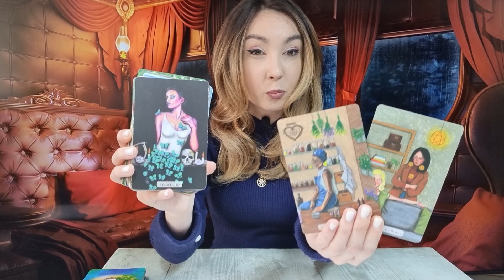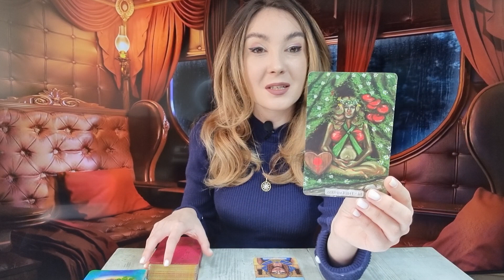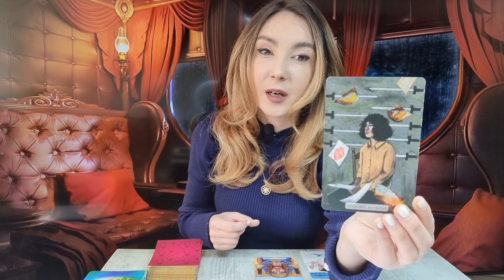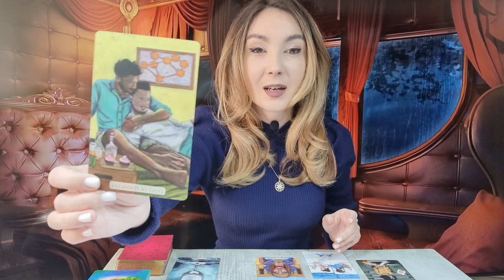𝗩𝗔𝗥𝗦𝗔𝗧𝗢𝗥 ♒️ 𝗔𝗣𝗥𝗘𝗖𝗜𝗘𝗥𝗘 𝗦𝗜 𝗦𝗨𝗖𝗖𝗘𝗦! 𝟭𝟰-𝟮𝟬 𝗡𝗢𝗜𝗘𝗠𝗕𝗥𝗜𝗘 𝟮𝟬𝟮𝟮